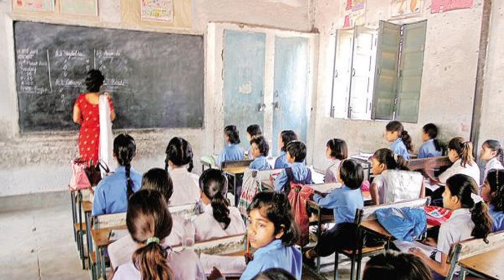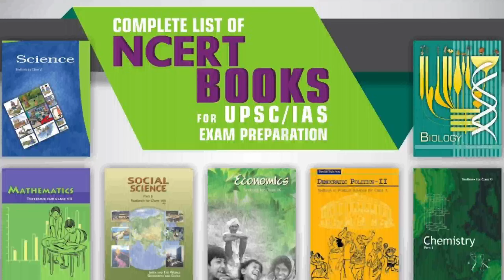HOW TO BECOME RAS OFFICER IN FIRST ATTEMPT | HINDI MEDIUM | दिल को हिला देगा💔 ये संघर्ष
HOW TO BECOME RAS OFFICER IN FIRST ATTEMPT | HINDI MEDIUM | दिल को हिला देगा💔 ये संघर्ष | how to become ras | ras preparation | ras ka interview | ras motivational video | ras motivational speech status | ras preparation | ras exam preparation in hindi | ras mains syllabus |